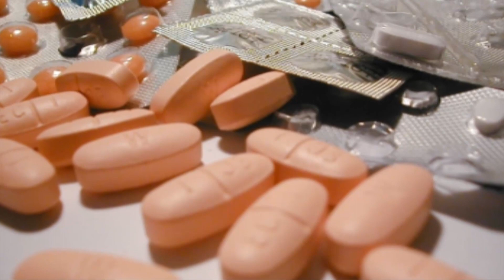Dr. Corwin Petty MD A4M Fellowship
Meet Dr. Corwin Petty A4M Fellowship